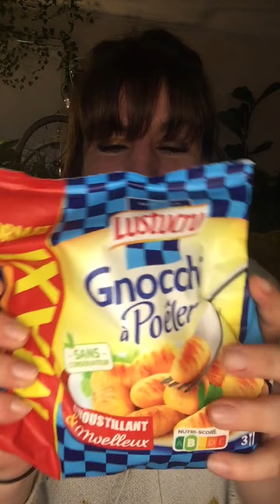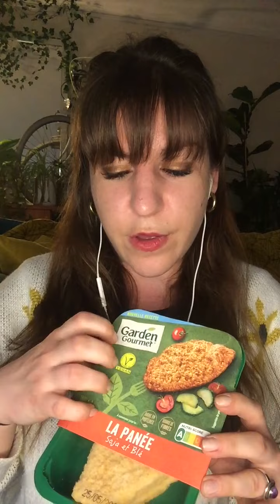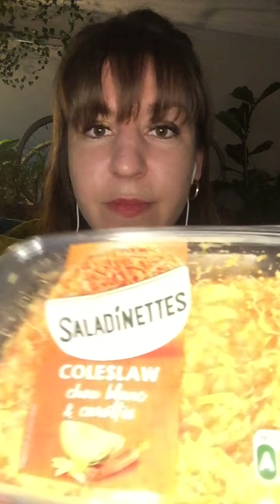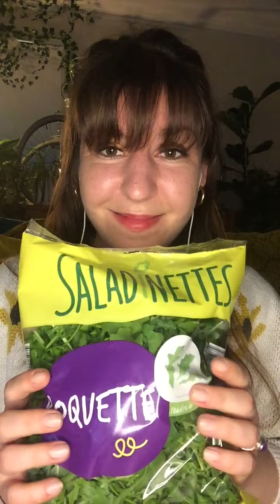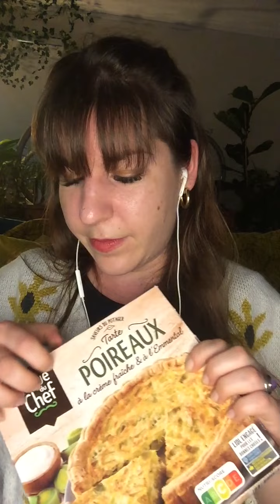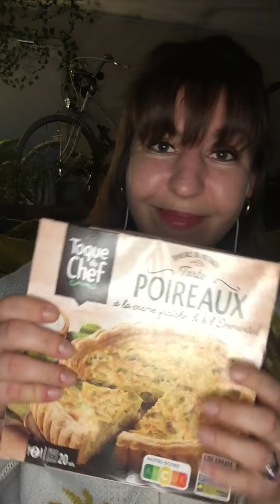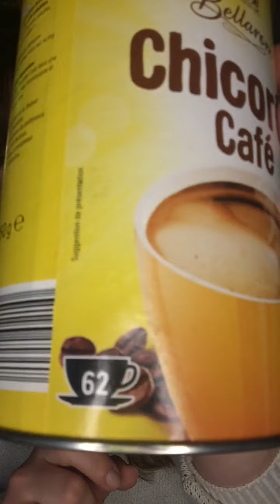✨ASMR français ✨ ~ Retour de courses 🍓🥖🥯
Hey toi. ♥️
Me revoilà pour une nouvelle vidéo ASMR avec toujours pour objectif de te relaxer, de te détendre et peut-être de t’endormir... 😴 N’hésites pas à utiliser des écouteurs ou un casque pour une meilleure écoute 🤗

Dans cette vidéo, je fais un retour de courses où je te présente mes achats au Lidl ainsi qu’au Leclerc. 🍽
J’espère que les différents sons que tu entendras, pourront provoquer en toi des frissons de détente… et que les déclencheurs te relaxeront .. ♥️

☀️ agréable détente à toi ☀️